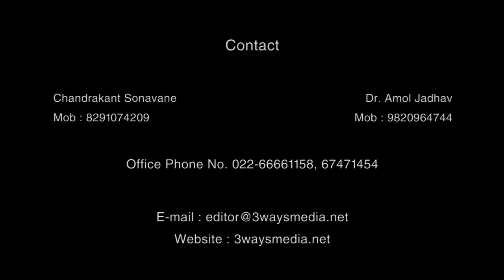मा. खासदार हुसैन दलवाई CERI च्या दुसऱ्या महाराष्ट्र राज्य अधिवेशनात बोलताना.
CERI चे दुसरे महाराष्ट्र राज्य अधिवेशन ५ जानेवारी २०१९ रोजी मुंबई मराठी पत्रकार संघ (आझाद मैदान, मुंबई) येथे संपन्न झाले त्यावेळी बोलताना मा. खासदार हुसैन दलवाई.